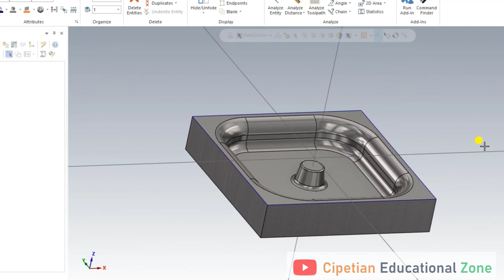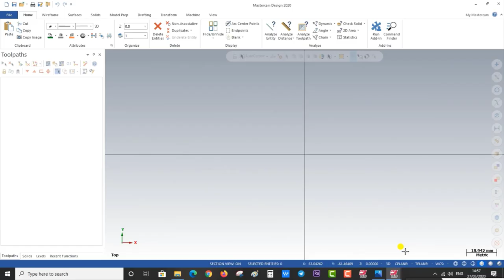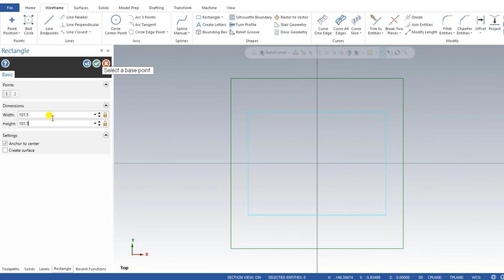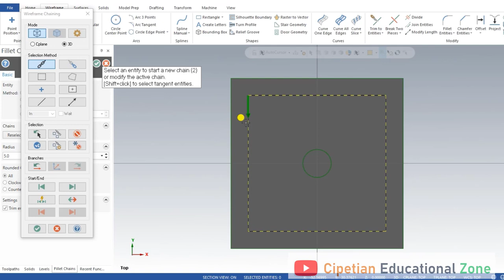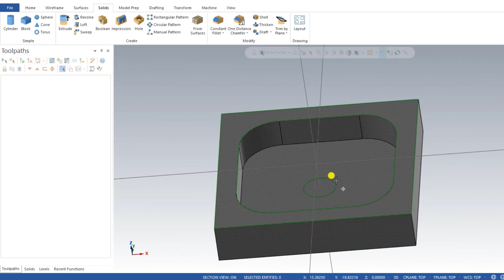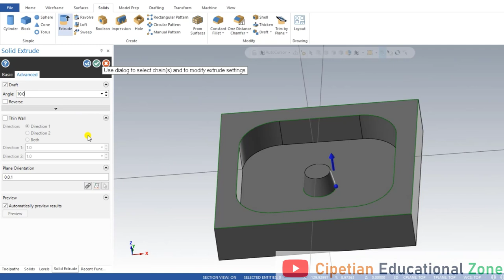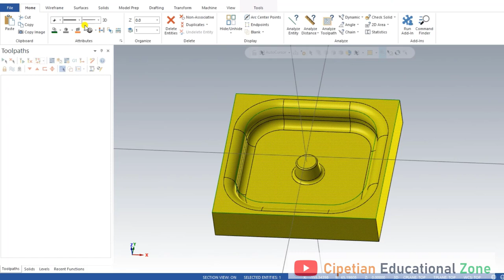Mastercam Mill 3D || Solid Modeling || Surface High Speed Tool paths || Tips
Modeling in Mastercam for Mill 3D Surface High Speed Tool paths

Mill 3D
Surface High Speed Tool Paths

Be Connected we will Update for More Videos on Mastercam